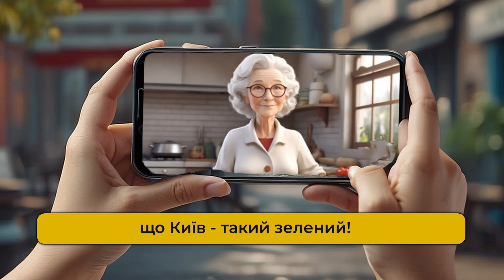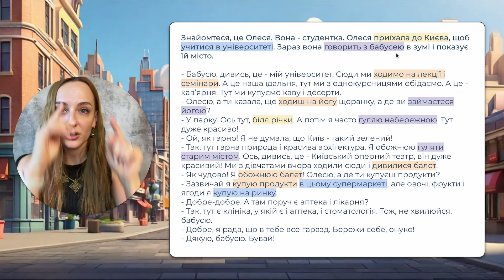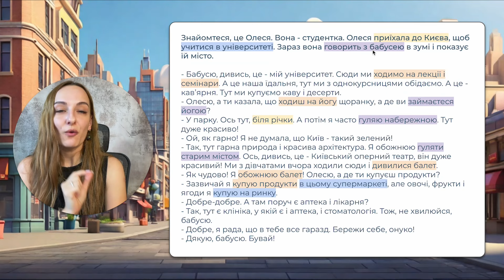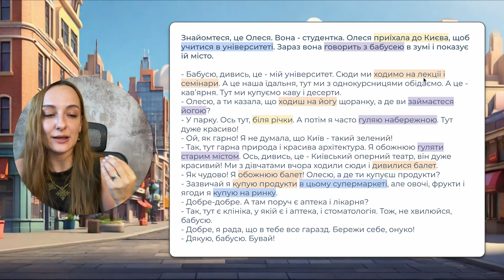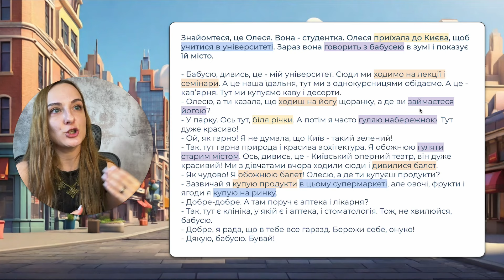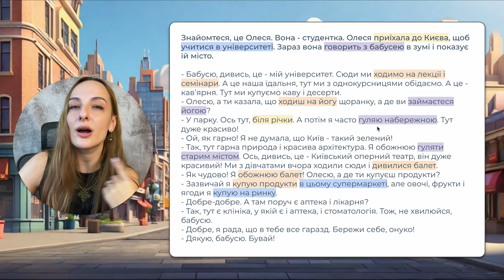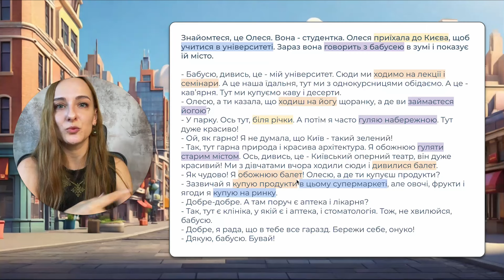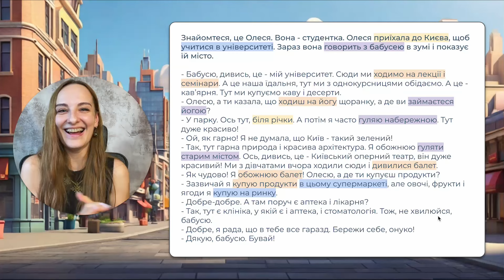Stories in Ukrainian: In the City | Learn Ukrainian in VERBA SCHOOL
Let's try out the new lesson format? Storytelling is always a great idea for learning languages, so I've prepared the story in Ukrainian for beginners, added a tiny bit of useful grammar and shadowing practice in the end. This comprehensible Ukrainian lesson will help you improve your listening and speaking skills!

Let me know what do you think, would you like to see more lessons like this?

Translation of the story into English:
Meet Olesya. She is a student. Olesya came to Kyiv to study at the university. Now she is talking to her grandmother in Zoom and showing her the city.

- Grandma, look, this is my university. We go here for lectures and seminars.
And this is our dining room, here we have lunch with fellow students.
And this is a coffee shop. Here we buy coffee and desserts.
- Olesya, you said that you go to yoga every morning, but where do you practice yoga?
- In the park. Here, by the river. And then I often walk along the embankment. It is very beautiful here!
- Oh, how beautiful! I did not think that Kyiv is so green!
- Yes, there is beautiful nature and beautiful architecture. I love walking around the old town. Here, look, this is the Kyiv Opera House, it is very beautiful! The girls and I went here yesterday and watched the ballet.
- How wonderful! I adore ballet! Olesya, where do you buy groceries?
- I usually buy food at this supermarket, but I buy vegetables, fruits and berries at the market.
- Good. Is there a pharmacy and a hospital nearby?
- Yes, there is a clinic here, which has both a pharmacy and dentistry. So, don't worry, grandma.
- Okay, I'm glad you're okay. Take care, granddaughter!
- Thank you, grandma. Bye!

💛 Paperback "Fidget goes to look for his mom" on Amazon

Nika Minchenko,
Your Ukrainian language teacher,
VERBA school